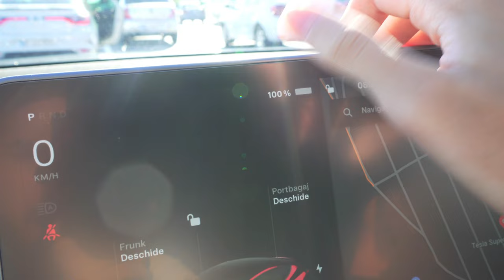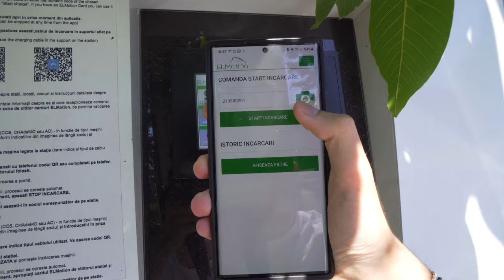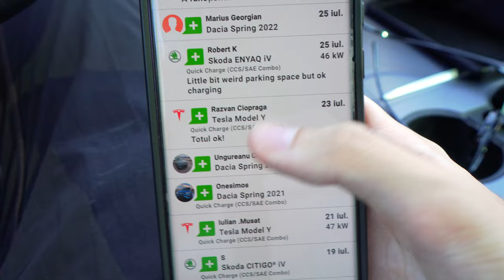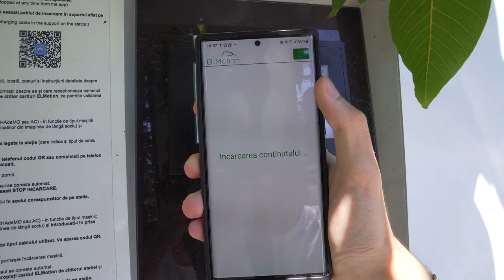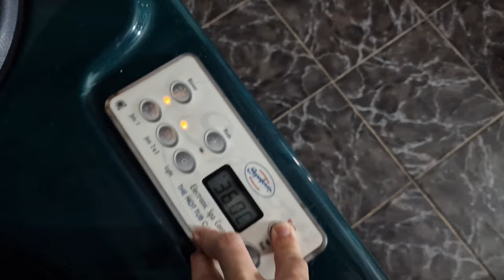Cel mai HORROR Drum cu TESLA (Vlog)